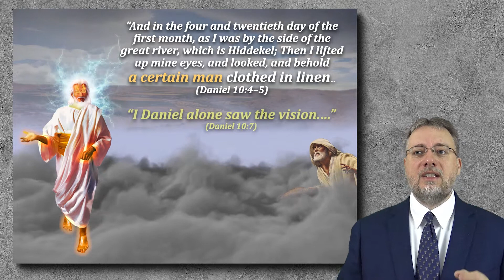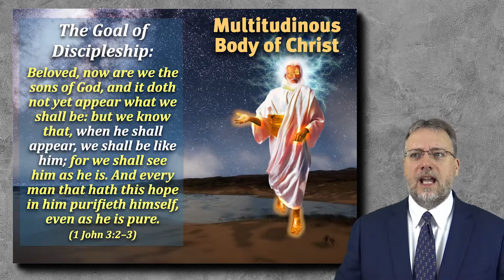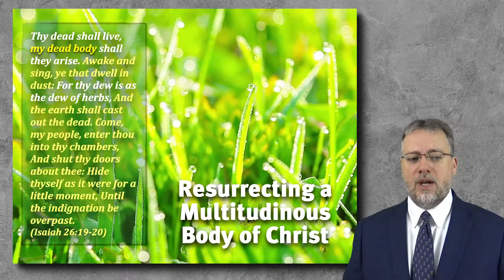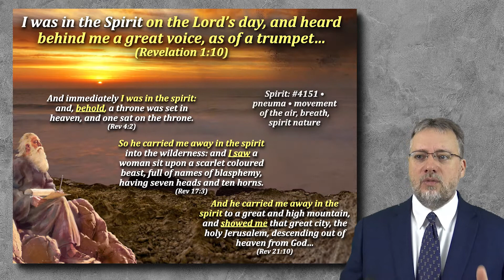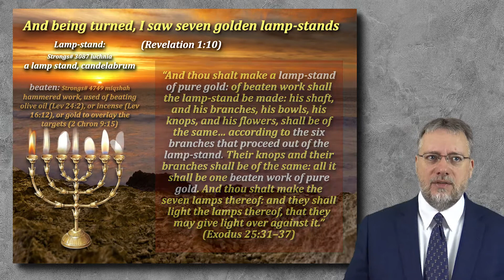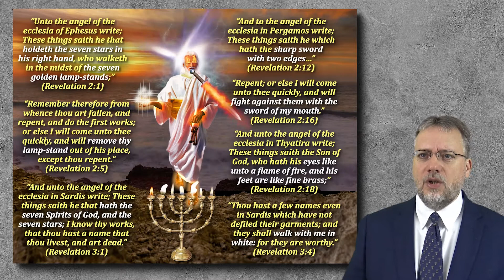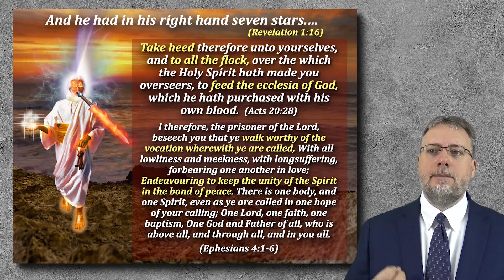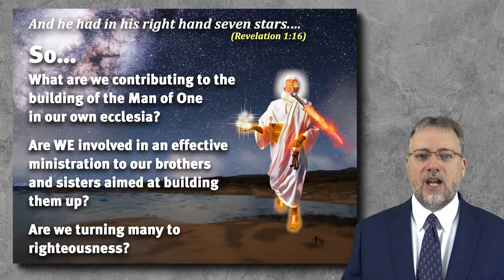Class #1 The Man of One